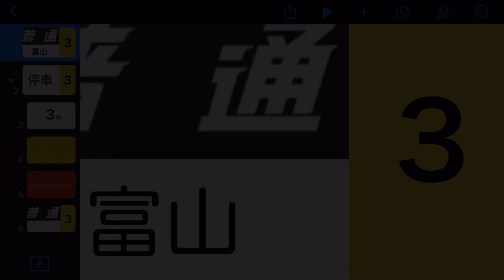GPS train navi再現してみた